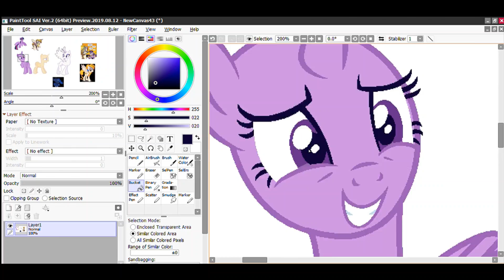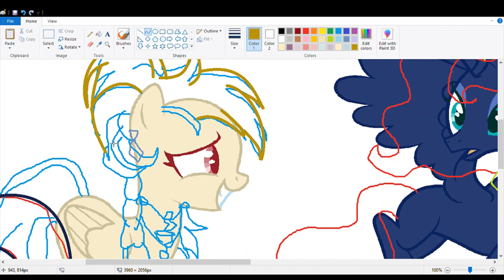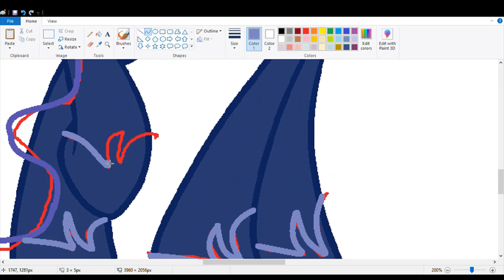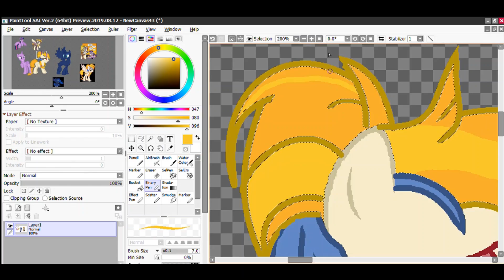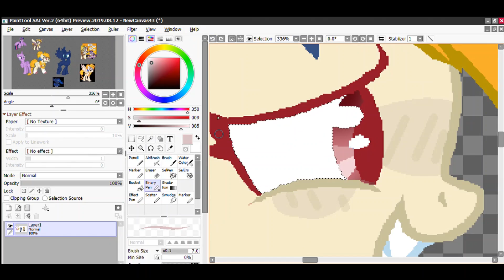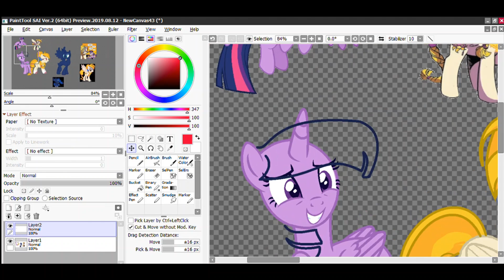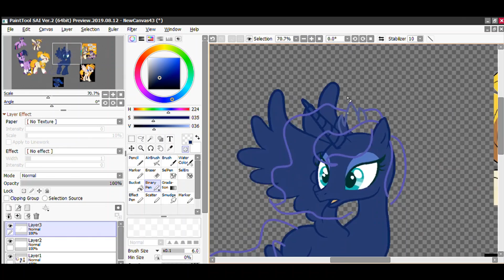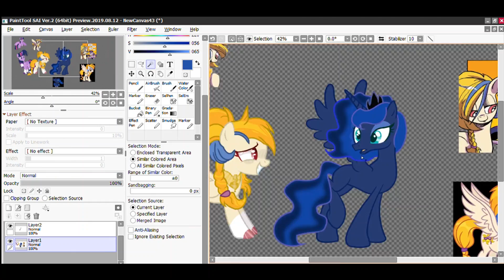Sister...? (MLP Comic Fanart) (Base Edit)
Song 1 : Make This Castle A Home (µThunder Remix)
Song 2 : Faded
No Story this is Fanart for a MLP Comic I have :)
Basically Its About Celestia Going Undercover for day.

Its late for me so...